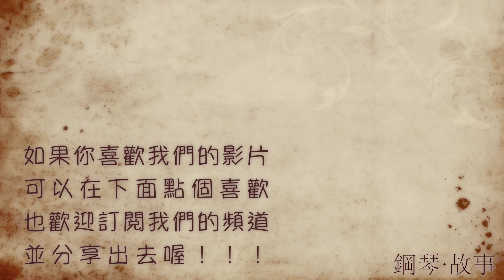《在呼召我之處》約書亞樂團 鋼琴彈唱示範 Cover : 張春慧(奶茶)